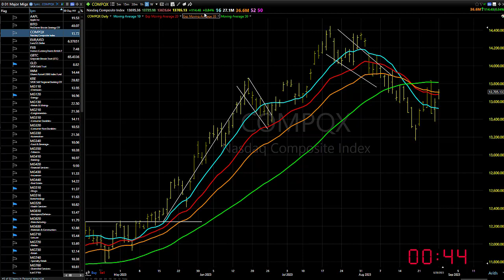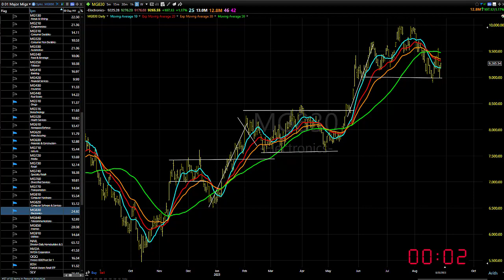08/29/23 Dave Landry's Market In A Minute-Mostly Sit On Your Hands, Do Keep An Eye Out For Shorts